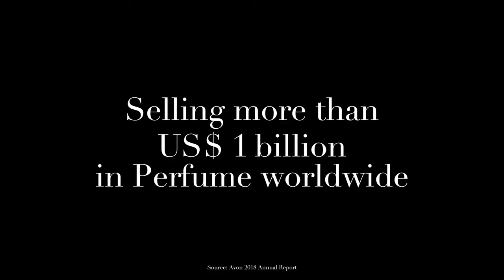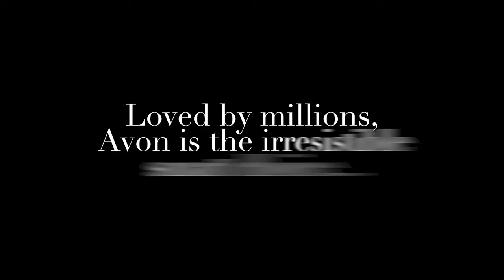The magical world of Avon fragrances